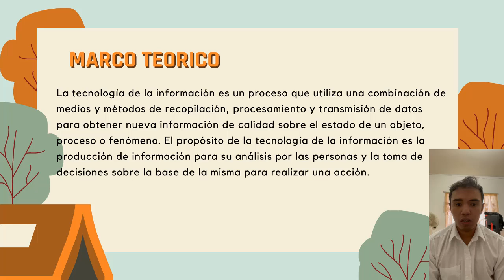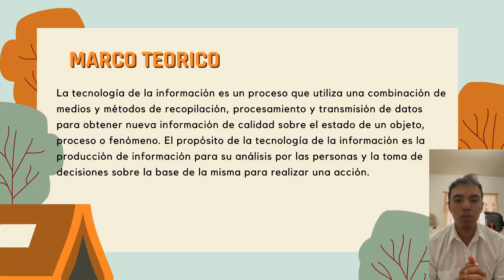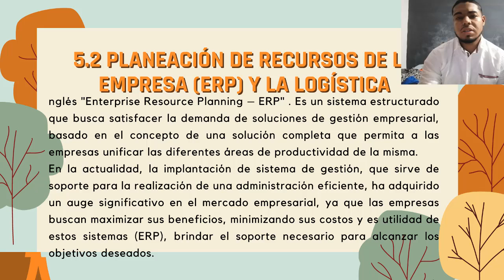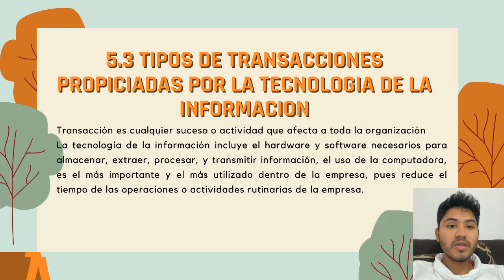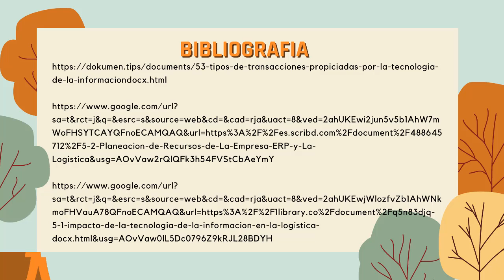5 La tecnología de la información // Logística y Cadena de Suministro (Expo)